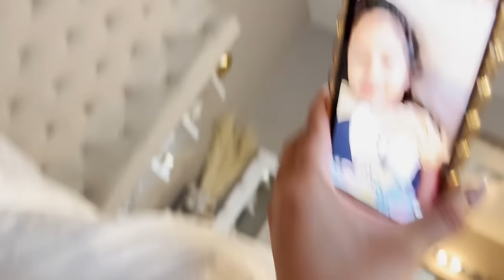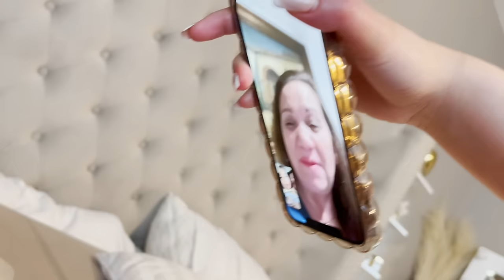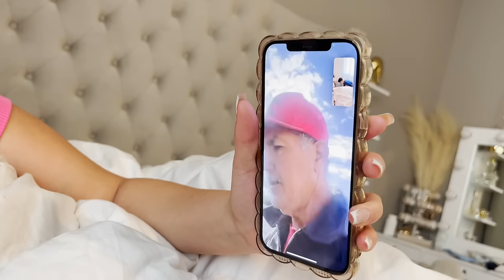WE’RE HAVING A BABY! + Telling Our Friends And Family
Welcome back to another video guys! In today’s video we will be Telling Our Family We're Pregnant.

PABLEZYY TIKTOK: @pablezyy